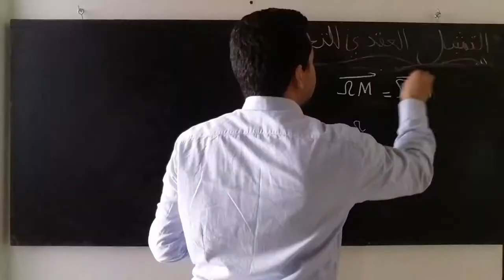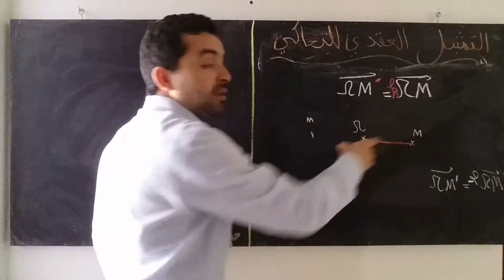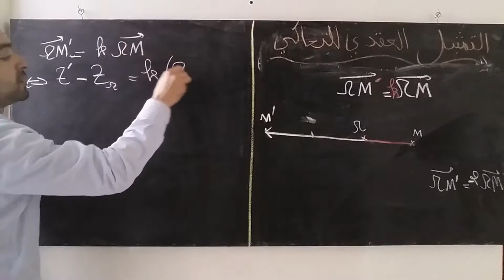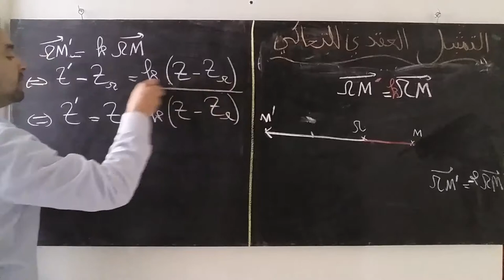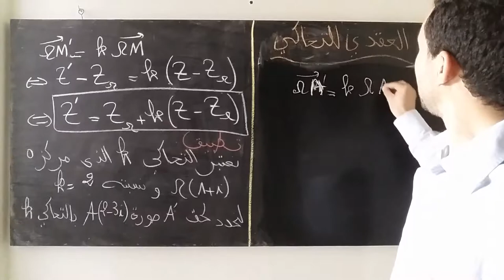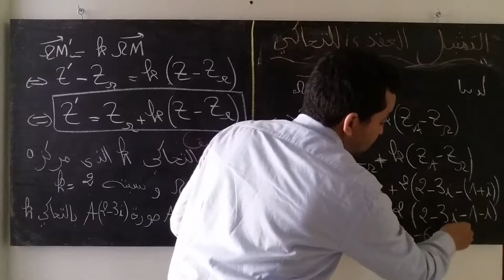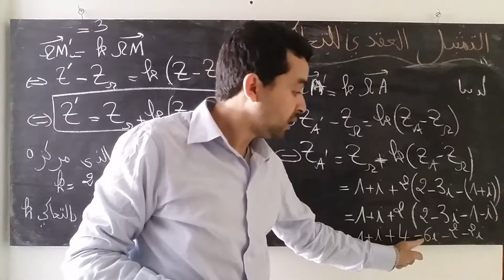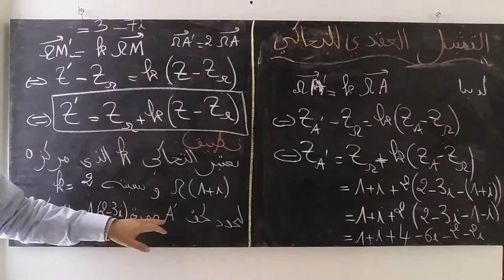الأعداد العقدية 8: الازاحة والتحاكي والدوران